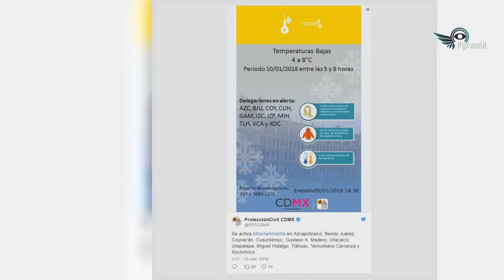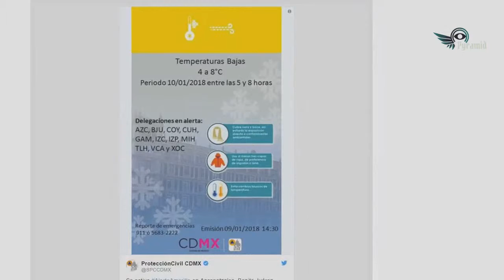Activan alerta por bajas temperaturas en Valle de México - prym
En este sentido se emitió la alerta naranja en cinco delegaciones y la amarilla en otras once demarcaciones.En datos más precisos, la dependencia detalló que en Álvaro Obregón, Cuajimalpa, Magdalena Contreras, Milpa Alta y Tlalpan se esperan entre cero y tres grados centígrados para las 5 y 8 horas de este miércoles.